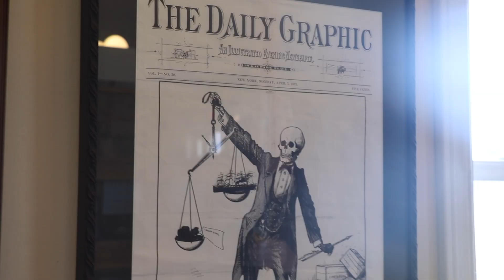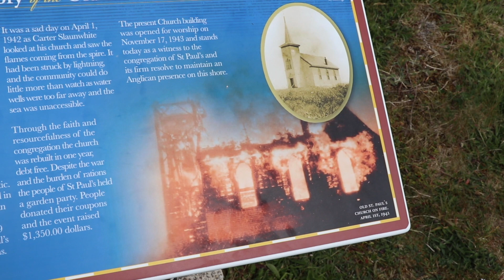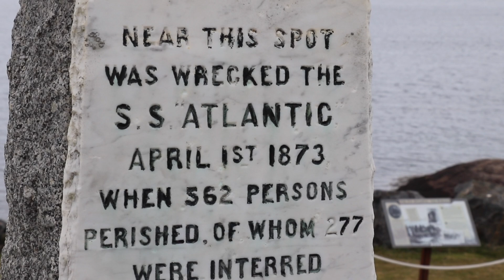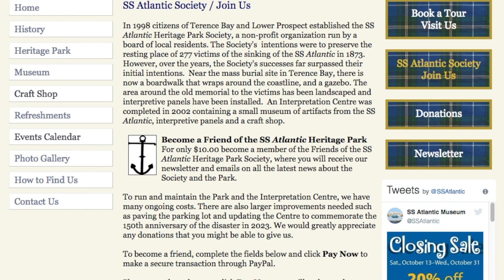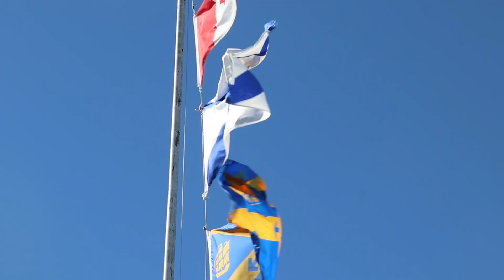A Visit to the SS Atlantic Heritage Park Interpretation Center, Nova Scotia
The SS Atlantic Heritage Park and Interpretation Center is well worth a visit if you're in Nova Scotia. Only about 45 minutes outside of Halifax in the direction of Lunenberg, the park features a museum and tearoom, with the largest collection of artifacts from the disaster, including a couple pieces of my own contribution.

On the grounds of the park is the foundation for the old church that Reverend Ancient was pastor of, which burned down in the 1900's, and the Protestant mass grave of victims. The Catholic mass grave is only a short drive down the road.

The ship went down about a mile from the museum. People seem to often believe it went down near the gazebo in the park, but you cannot actually see the wreck site from the grounds.

Please consider supporting the SS Atlantic Interpretation Center on their